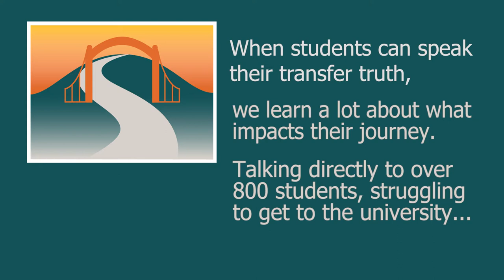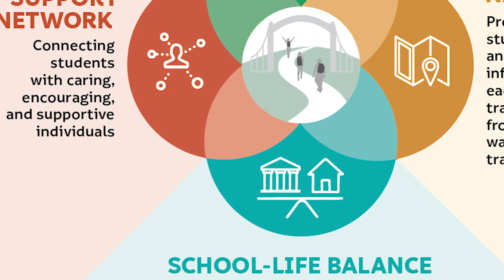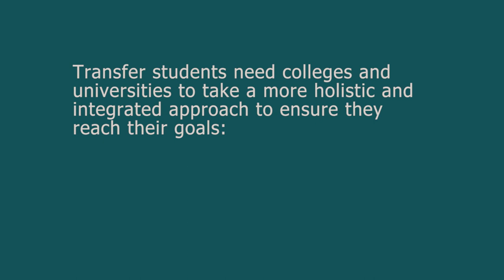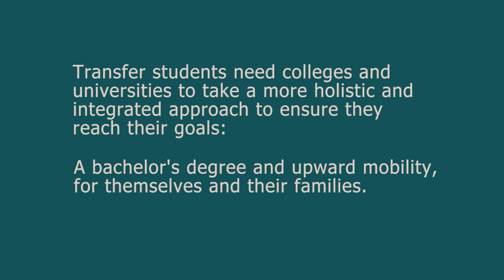Through the Gate Transfer Stories: Gerardo Chavez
A short video sharing Gerardo Chavez's transfer experience and a short overview sharing the four factors for building students' transfer capacity from the RP Group's Through the Gate transfer study.